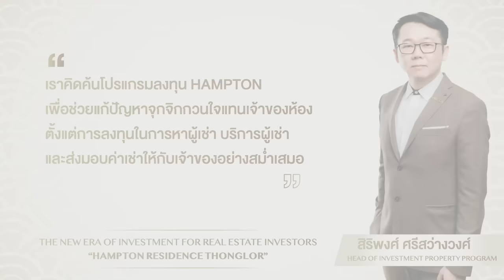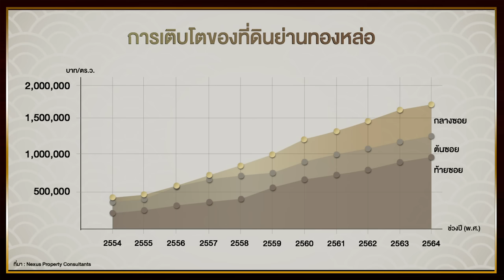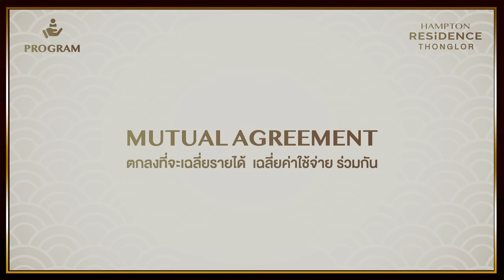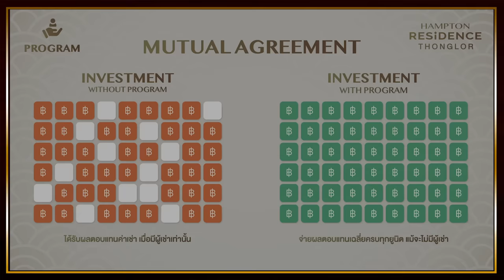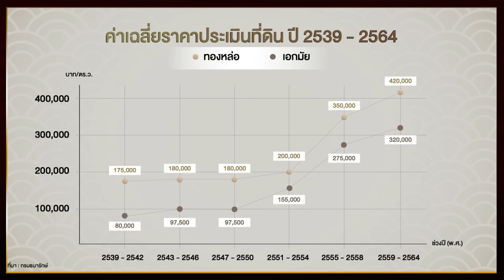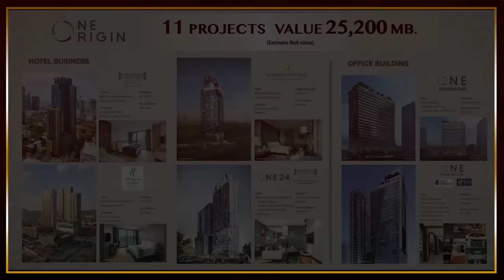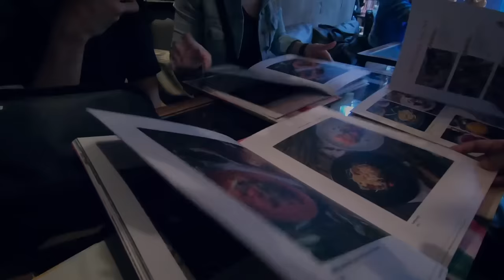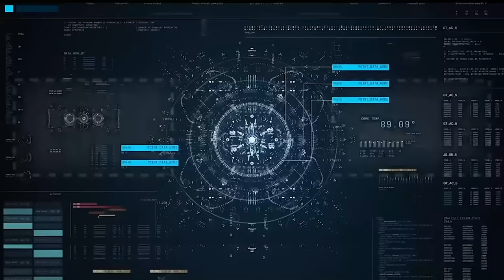ปั๊มกระแสเงินสด20ปี ลงทุนรับเปิดประเทศ - Money Chat Thailand สิริพงศ์ ศรีสว่างวงศ์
ปั๊มกระแสเงินสด20ปี ลงทุนรับเปิดประเทศ - Money Chat Thailand สิริพงศ์ ศรีสว่างวงศ์ HEAD OF INVESTMENT PROPERTY PROGRAM